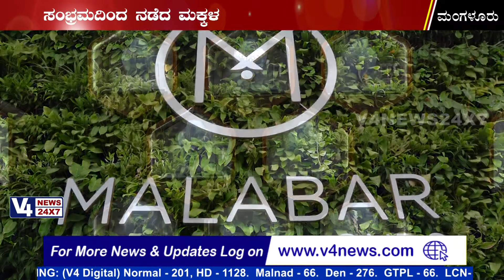MALABAR GOLD & DIAMONDS MANGALURU || CHILDREN'S DAY 2022